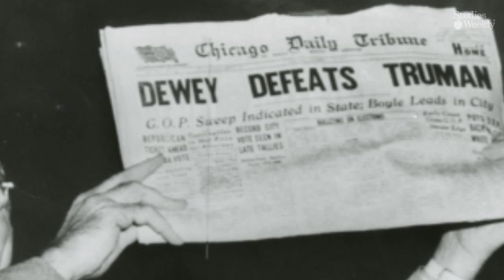Harry S. Truman (Español)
¡Aprenda más sobre la historia y la ciencia con Studies Weekly!

StudiesWeekly.com